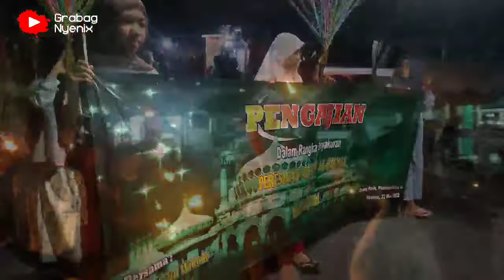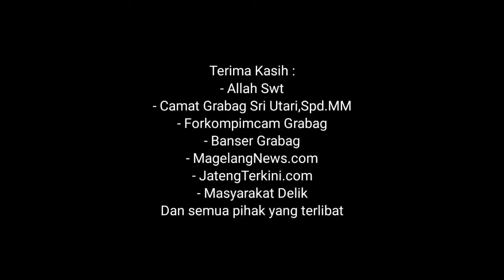Halal Bi Halal & Tasyakuran Masjid Al Hikmah Delik Grabag Magelang /grabagnyenix